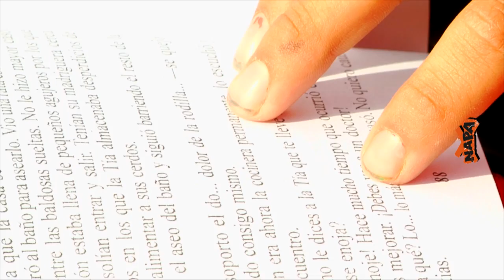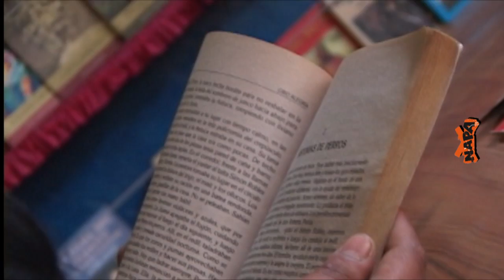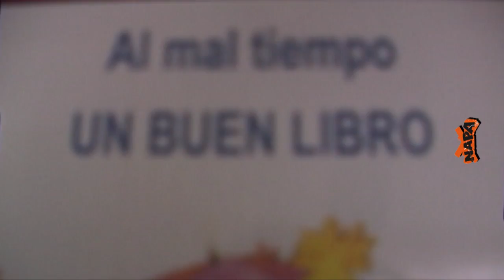Bibliotecas para la vida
Chi@s de varios distritos del país, hablan con pasión, sobre el placer de leer y sobre las bibliotecas en el país. Enamórate de la lectura tu también con el siguiente reportaje: